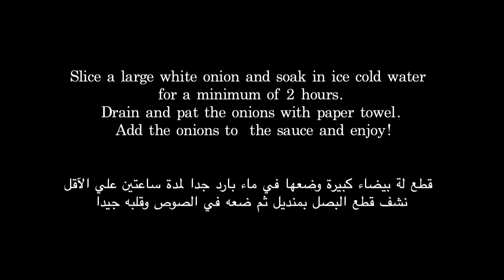Creamy Onion Salad Recipe